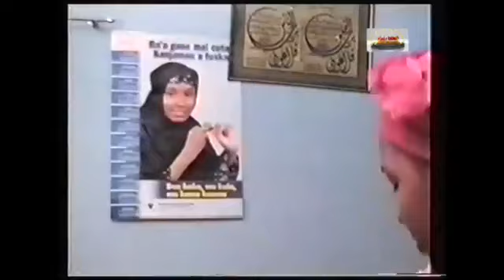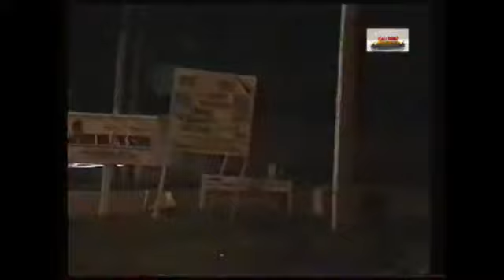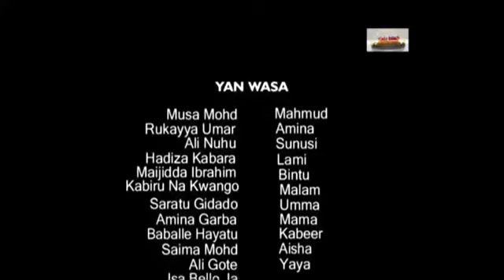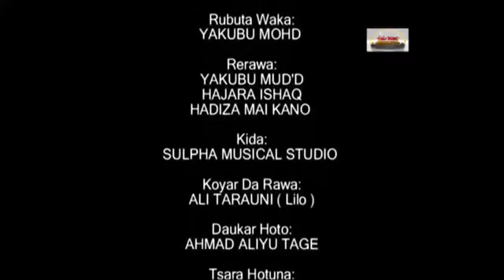Lugga old Hausa movie 3&4